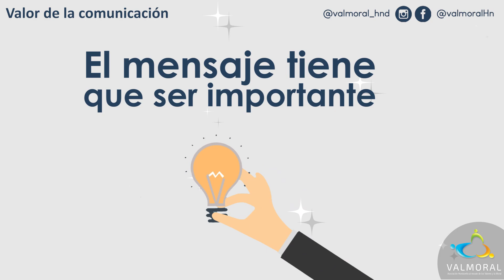¿Existen obstáculos a la comunicación?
A la hora de aplicar el valor de la comunicación es clave saber a quién vamos a comunicar: es un aspecto importante ya que dependiendo del público objetivo (considerando la edad, nivel cultural, situación, etc.) tendremos que adaptar nuestro mensaje. El mensaje tiene que ser importante y presentar cierto interés para el receptor del mismo, lo que implica el ajuste y adecuación del mensaje en función de las personas que lo recibirán.